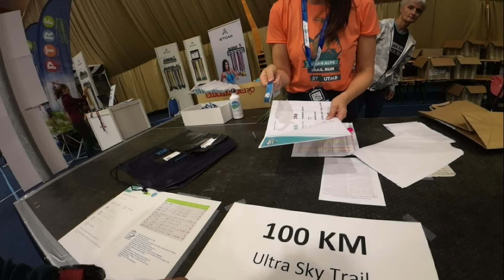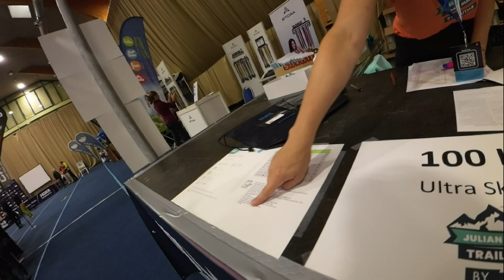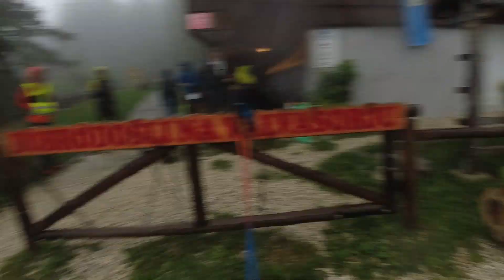JULIAN ALPS TRAIL RUN by UTMB (Race cancelled) | Az Alpok nem viccel | Versenyvlog #30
Tudtam nem lesz egy egyszerű verseny. Már az indulás nem a tervek szerint alakult, sok minden átíródott, de mégis kiváncsisággal és elszántsággal utaztam Szlovéniába, hogy meghódítsam az Alpokat. Azt megtanultam, hogy az Alpok nem viccel. Szakadt az eső már a verseny előtti napokban, ez a verseny napjára sem csillapodott. A verseny reggelén zuhogott, mégis jó kedvvel indultam neki a távnak. Azonban az idő a hegyen nagyon gyorsan megtud változni, a körülmények rosszabbra fordultak, többen balesetet szenvedtek, mások hipotermia közeli ( vagy éppen hipotermiás ) állapotba kerültek ...volt itt minden. Részletekért nézd meg a videót!
Köszönöm a HUMAN DIRECT-nek, hogy támogatták a versenyen való részvételem és a kedves szavakat.
 Ha nem vagy feliratkozva, akkor egy FELIRATKOZÁSSAL támogasd a csatornát, ha tetszik likeold és meg is oszthatod.
julian alps
human direct
Promó kód: tihamer